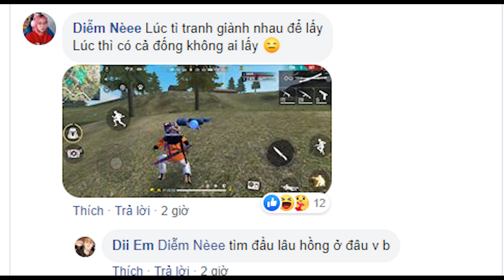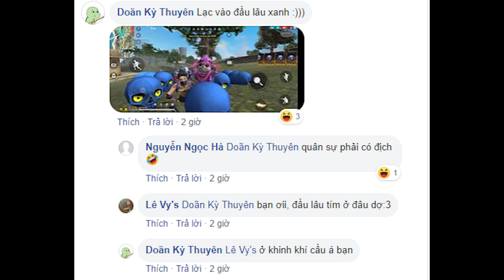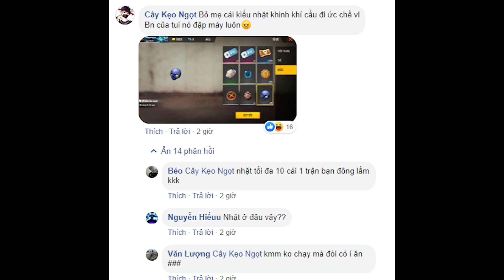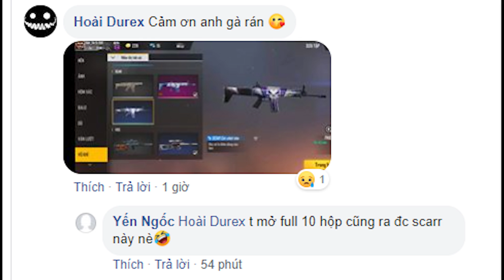Free Fire | Garena Xác Nhận Địa Điểm Rơi Huy Hiệu Tím - M1014 Tím Rất Dễ ONE-SHOT? | Rikaki Gaming